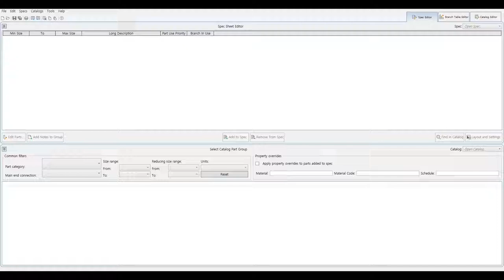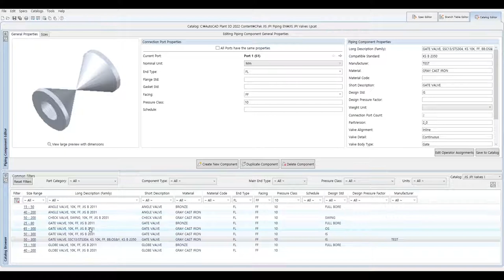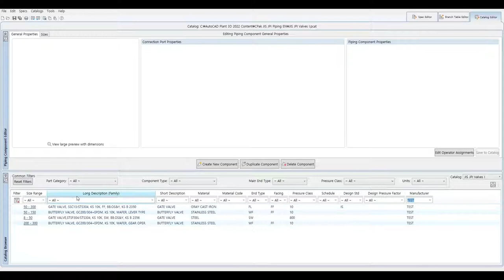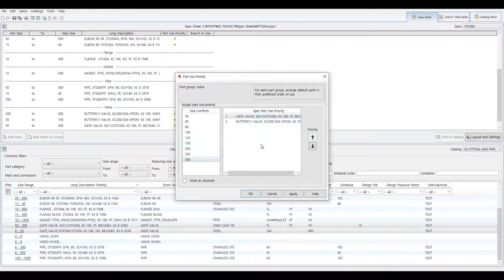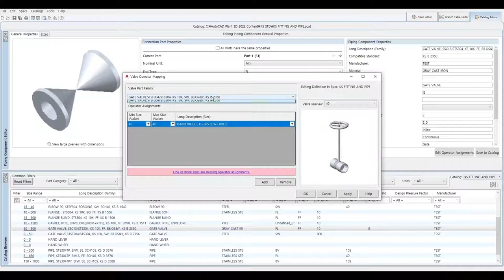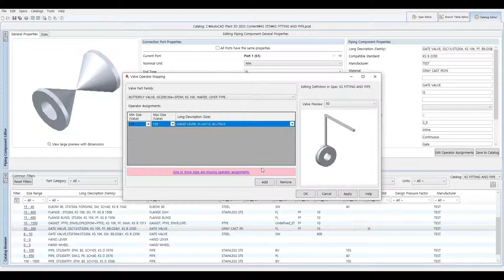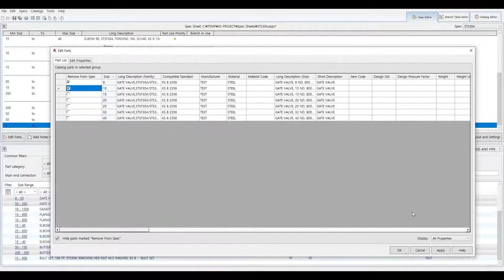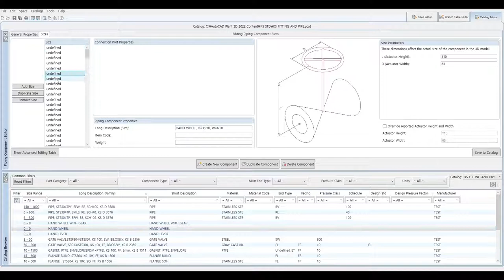[AP3D] JIS CATA 에서 복사 해서 KS VALVE 만들기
JIS CATA 에서 복사 해서 KS VALVE 만들기
SW , FLANGE , WAFER TYPE 작성하기
Wheel 지정 및 크기 수정